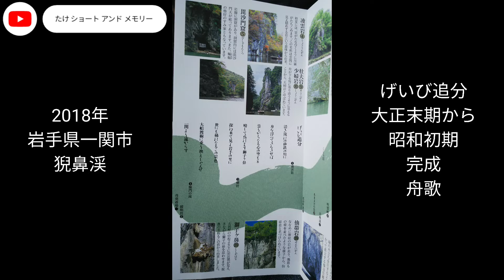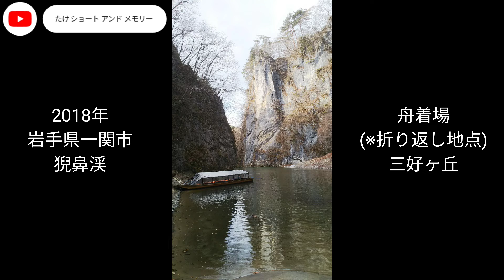猊鼻渓 画像＋動画＋音楽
岩手県